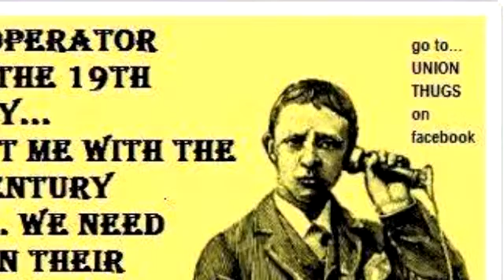Ballade der Onrendabelen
En zo zing ik de ballade, de ballade der onrendabelen

Wij zijn echte labbekakken, luilakken zijn we allemaal
Luilakken, labbekakken, lanterfanters zijn we allemaal (2X)

We genieten van de Bijstand, oh Bijstand sta ons bij
We genieten van de Bijstand, van de Bijstand worden wij blij (2X)

Het Hollandse arbeidsethos, daarvan hebben wij geen last
We zijn de Nederlandse Grieken, we zijn totaal onaangepast (2X)

Nee wij houden niet van werken, daaraan hebben wij een broertje dood
Je wordt er moe van en verdient nog niet het kleinste stukje brood (2X)

De burgerman staat in de file, en betaalt zijn belasting braaf
en zijn hypotheek en auto, en hij leest de Telegraaf (2X)

Je moet ze de oren wassen, de oren wassen allemaal
Arresteren en vergassen, ja vergassen allemaal (2X)

(Wilt U meer of minder Telegraaflezers?)

Een storm in een  glas jenever, die na een dag weer is geluwd
Waarna de volgende weer opsteekt, want we leven in het hier en nu (2X)

En zo eindigt de ballade, de ballade der onrendabelen (2X)